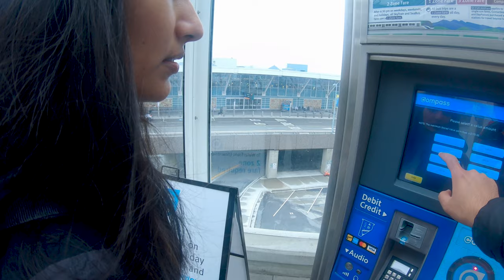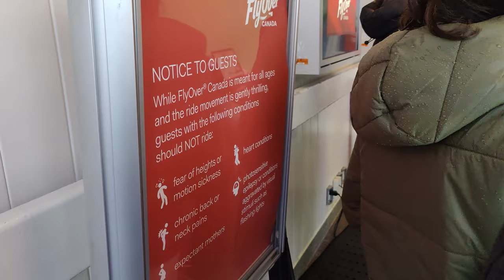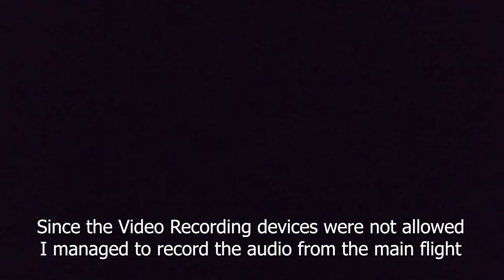Budget Travel to Vancouver : Vlog 1 | FlyOver Canada | GasTown | British Columbia | VJ And Pooja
Hi All,
In this video we will cover our journey from Edmonton in Alberta to Vancouver in British Columbia in Canada.
We are trying to complete this trip under 500 CAD per person. We spent First day of our trip by visiting the amazing FlyOver Canada and GasTown and the famous Steam Clock.

Part 5: Stanley Park and Olympic Square : Coming Soon